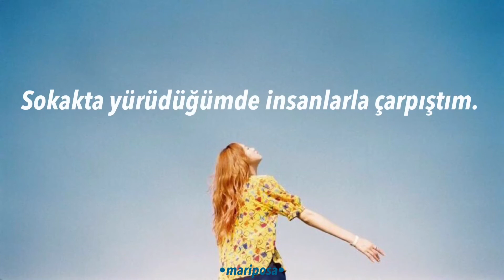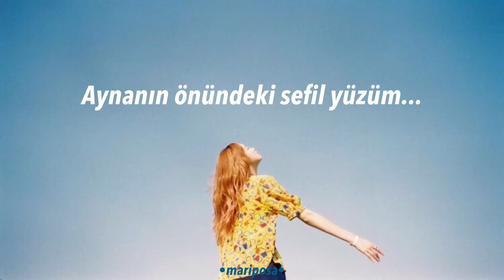GIFT - We Were Different // Türkçe Çeviri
Bu grubu yeni keşfettim ve solistin sesi çok rahatlatıcı💛